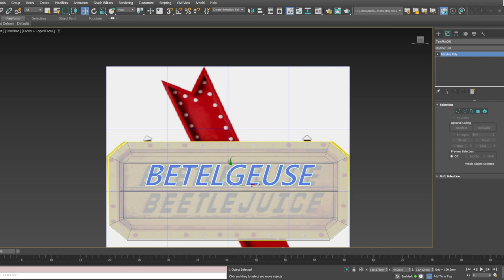From Drab to Beetlejuice Fab: Monster High Doll Transformation with LED Light Up Stand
Join me while I transform this Monster High doll into the ghost with the most, Beetlejuice! I also show you how to craft a custom doll stand with mesmerizing LED lights, bringing a spooky yet stylish display to life

Chapters:
00:00 Intro
00:18 Prep
02:24 Clothing
04:19 Accessories
06:04 Face Up
10:06 Making the Stand
14:56 Final Reveal

**Supply List***
This is my supply list for the exact products I use.  Feel free to message me with any questions.

Watercolor pencils
        Caran D’ache
        Derwent Inktense -24ct is the perfect amount of colors
        Faber Castell Art Grip Aquarelle
Pan Pastels-the portrait set of 7 is a great starter set
Rembrandt Pastels
Jane Davenport Pastels
Arteza Mica Powder
Mr. Super Clear UV Cut Flat
Elf make up brushes
Tiny nail art brushes
Pencil sharpener
Erasers
Blender Pencil
Micro Applicators
Apoxie Sculpt Super White
Various glues
HeyGears PAU10 resin
Vallejo Model Colors
Cosclay
C4 Foam Clay

Music